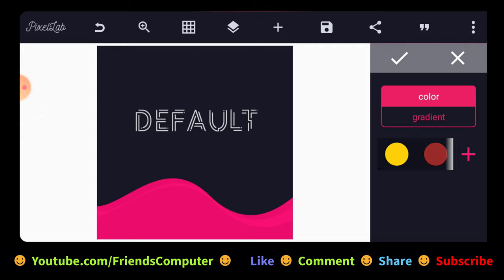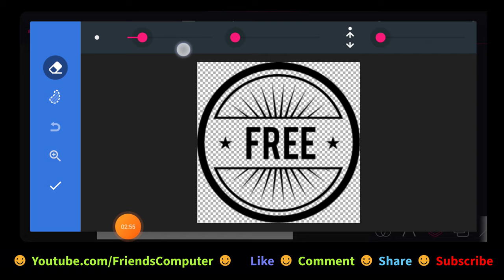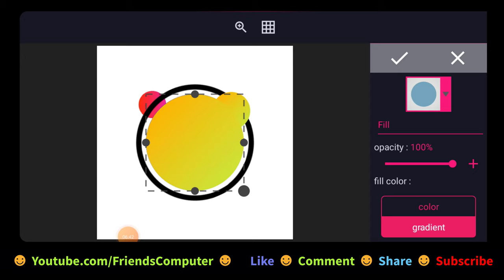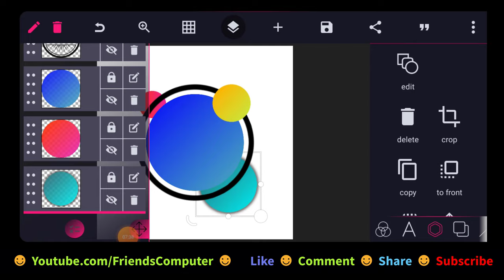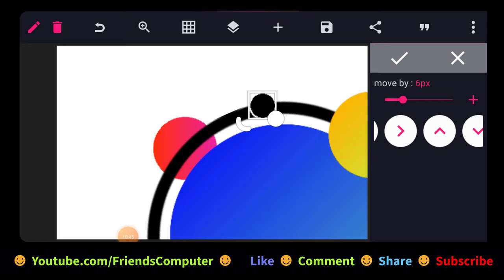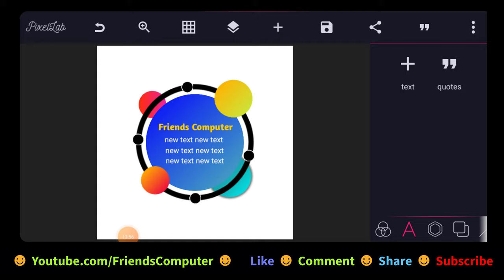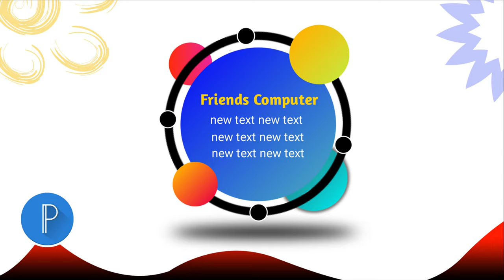How to Make Round Bubble Shape in Mobile Pixellab | Pixellab Tutorial for Mobile designer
hey, welcome to Friends Computer, to day I am going to learn you that how to make round bubble shape in Mobile pixellab App.